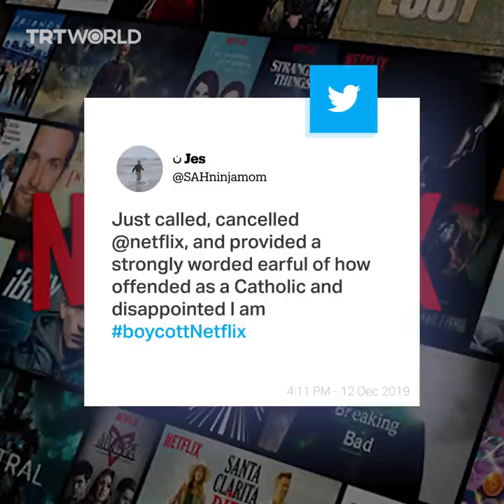Over 1 million people mobilise against Netflix's gay Jesus film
Netflix's recent Christmas comedy “The First Temptation of Christ" created outrage as Jesus Christ is portrayed as gay. More than 1 million people signed a petition asking the company to remove the film.